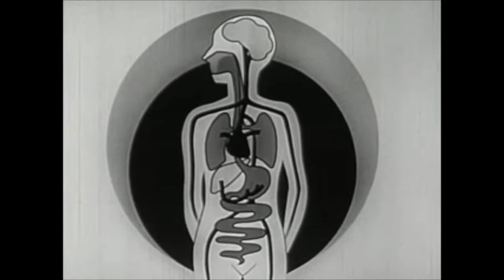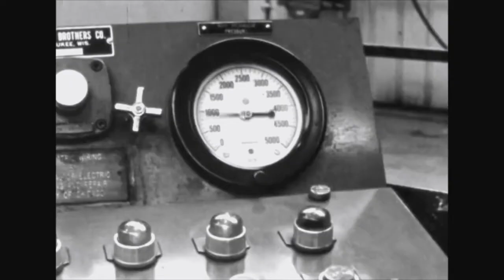Trash Can Incident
Video footage borrowed for archive.org.
Steve G. Composer / instruments / extras